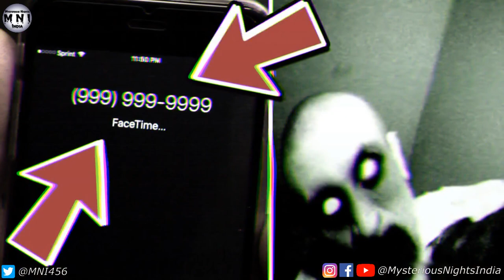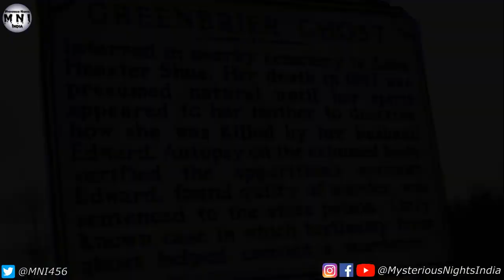Female Ghosts Real Horror Stories in Hindi | Episode - 202#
In today's video, we will talk about some of the real horror stories of some female spirits, who died due to some accident, but their spirits still haunt some places. We will talk about them one by on  namely -
1. The Blue Lady of California
2. La Planchada of Mexico
3. The Headless Nun, New Brunswick
4. Anne Boleyn
5. Agnes Sampson
6. Raynhem Hall Brown lady
7. Red lady of Huntingdon college
8. Slag Pile Annie
9. Greenbrier Ghost ; and
10. Resurrection Mary

What happened to them ? What made them haunt this world ?